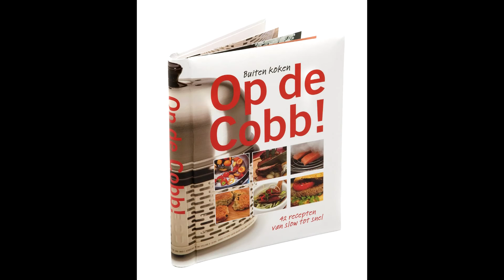COBB Premier GAS Barbecue Review BBQ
COBB heeft, naast een serie briketten barbecues, ook een model dat werkt op gas. Wel zo gemakkelijk op de camping!

De COBB is een kleine veelzijdige houtskool of gas BBQ om mee te grillen, bakken, braden, wokken en roken. Kook met de draagbare tafel barbecue op de camping, ga naar het strand voor een picknick of gebruik hem op het balkon, in de tuin of op de boot.